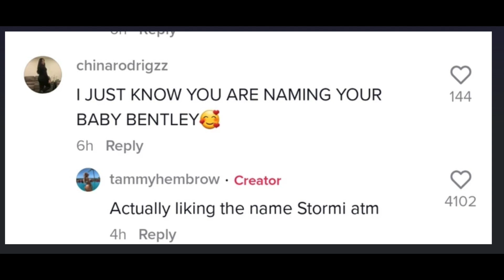SO TAMMY HEMBROW IS NOW COMING FOR KYLIE JENNER HARD, SOULJA BOY VS KANYE WEST + RANT